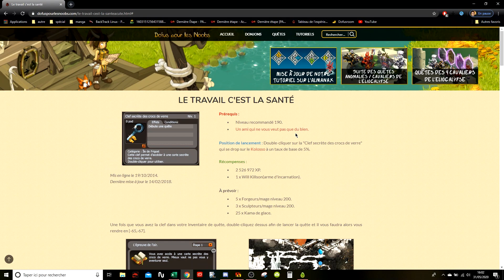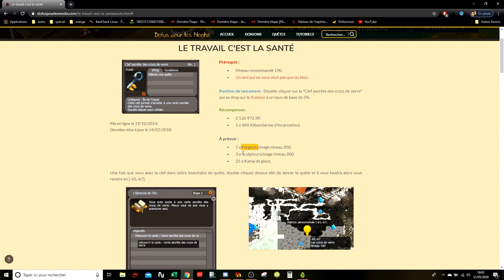Focus Incarnation : Will Killson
Première vidéo de la série
Je vous présente Aujourd'hui "Will Killson" l'incarnation Roxx de la Famille Frigost